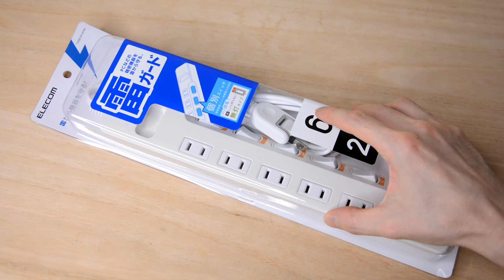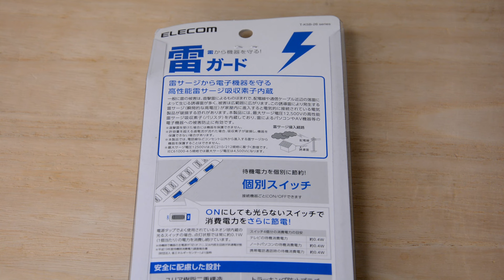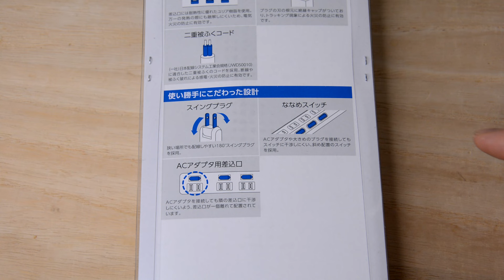エレコム 電源タップ 雷ガード 光らない個別スイッチ スイングプラグ 6個口 ELECOM Power Strip, Lightning Guard, Non Illuminated Individu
■　エレコム 電源タップ 雷ガード 光らない個別スイッチ スイングプラグ 6個口
 ↑クリックすると移動します

ELECOM Power Strip, Lightning Guard, Non-Illuminated Individual Switch, Swing Plug, 6 Outlets

【旅行中にいつも持ち歩くもの】

 ■　大きめのサイズの折りたたみ傘

■　 SWISSWIN(スイスウィン) リュック

■　モバイルバッテリー　飛行機に持ち込める容量の規定があるのでご確認ください、私は、10000mAh-20000mAh位を持ち歩いています。

■　充電用ケーブル　Type-c

■　3in1 巻き取り式充電ケーブル

■　タオル　足湯に行ったり・雨か降った時に便利

■　ジップロック　濡れたものやごみ入れ・小物などの収納に！